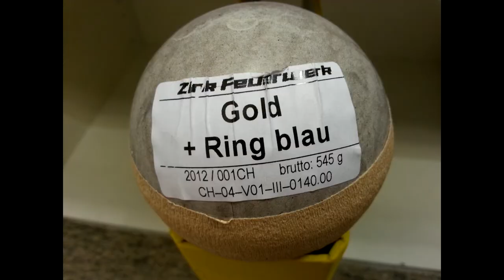ZINK 930 Gold +Ring blau / gold & blue ring 4" shell rocket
中文:

如果你欣賞我的努力與創意，請別略過廣告。有了廣告收入，我可以拍出更多的影片與你分享，謝謝你的支持喔

ENGLISH:
The german firework company ZINK make one of the greatest and powerfulst rocket engines for consumer and professional fireworks.
The model number 930 is an good example.
Long effekttime and brilliant colors are also a trademark of this company.

If you want to reward our effort, just contakt me and may we can realize more projects like this. Thank you.

DEUTSCH:
 Ein klassiker mit gold und blau... silberperlen aufstieg und kräftiger zerleger! Ein muss bei jedem einkauf... viel spass beim genießen!

Wenn Sie gerne meinen Aufwand belohnen möchten, schreiben sie mich einfach an um weitere Projekte zu realisieren. Vielen Dank.

*Da dies ist ein Privates Hobbyvideo ist,
wo Ich spezielle (handwerkliche) Tätigkeiten nach meinen vorstellungen erledige...

(Es ist kein Lehrvideo und somit:
Sind alle Angaben, Tipps und Tricks ohne Gewähr!
Bei Arbeiten sind die allgemeinen
Arbeitsschutzvorschriften zu beachten. IMMER!
Denn ein Jedermann/Frau ist für sein Handeln und
seine Fehler SELBST verantwortlich!),

 ...übernehme ich keine Haftung
für Schäden und Verletzungen an Dingen oder Personen die aufgrund von Interprätation des Videos endstehen.